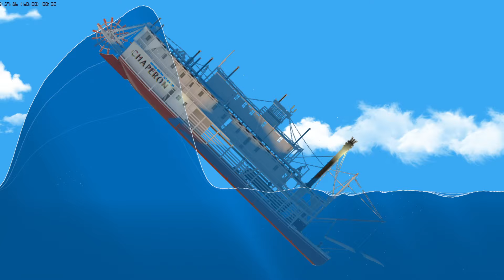Different Ships vs Tsunami in Floating Sandbox (60)